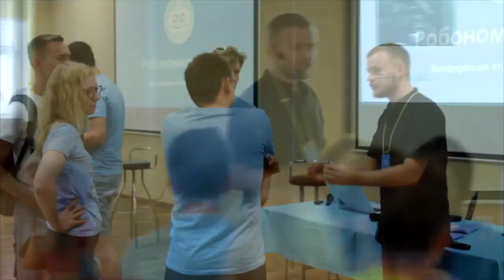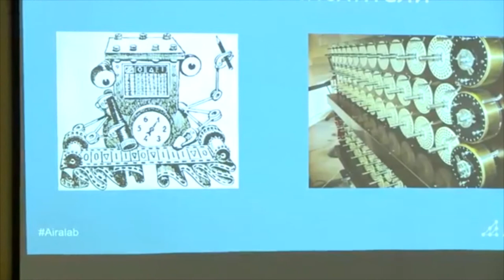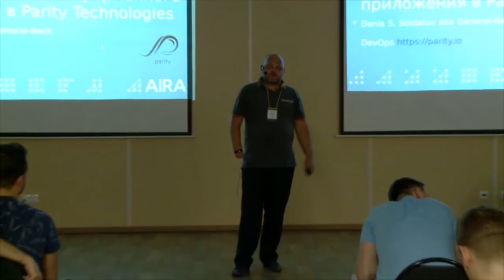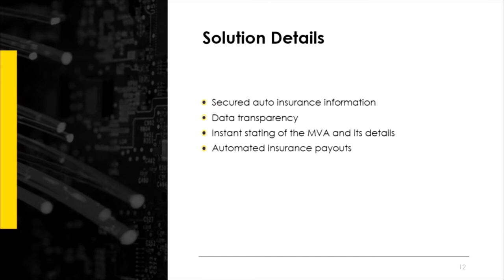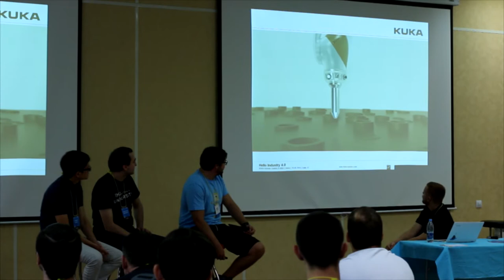Robonomics2017 by Airalab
New knowledge, new ideas, new projects. Together we'll build a high-technological future!